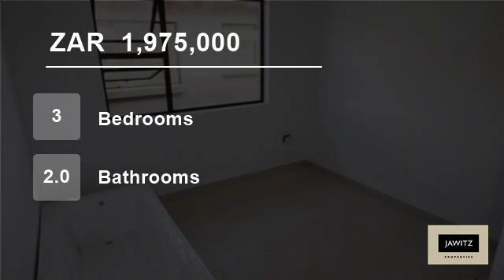3 Bedroom Townhouse For Sale in Dolphin Coast, South Africa for ZAR 1,975,000...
Newly built 3 bedroom homes in the popular estate of Seaward. The sectional title complex has 2 units available priced at R1.975 million (double garage).  Beautiful greenbelt views and each unit has its own garden. 8 units have already been sold so don't miss out on this opportunity to invest in Ballito before the last 2 unit...